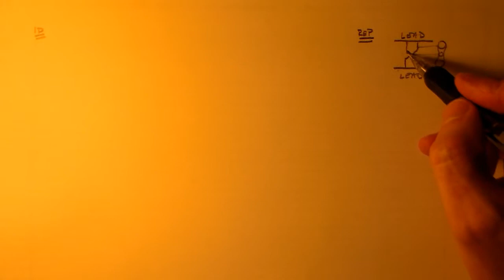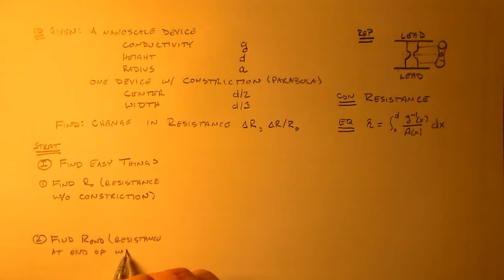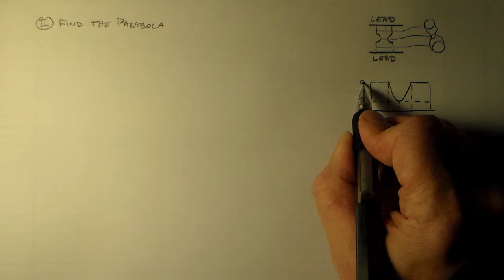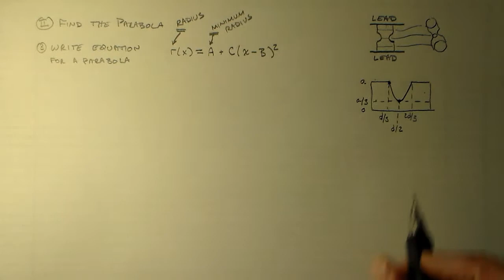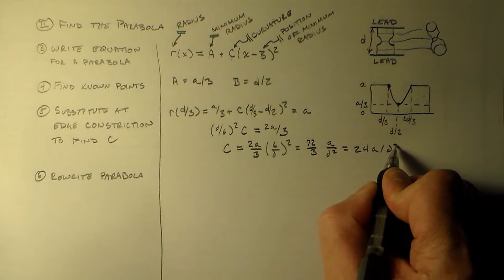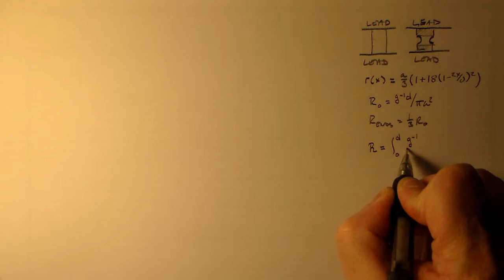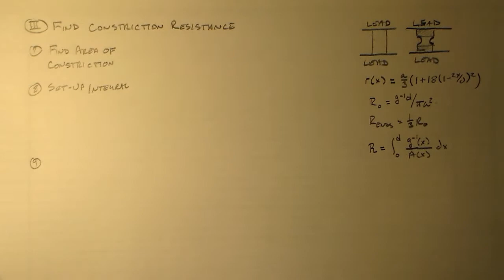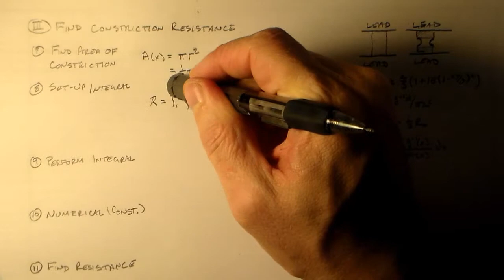Resistance of a Wire with a Parabolic Constriction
This problem compares the resistance of a wire with a parabolic constriction to a wire without the constriction.  It includes three parts: (I) The set-up and determination of the resistance of the straight wire, (II) the geometric analysis of the constriction, and (III) the calculation of the resistance of the constricted wire.

This complements the example in class with a variable resistance.